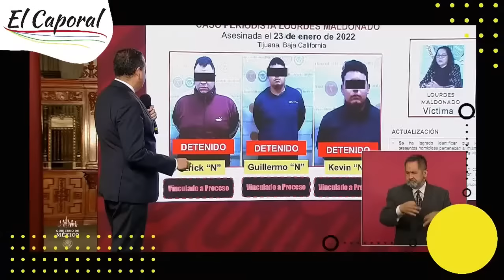🚔 POR SORPRESA Mataron A Abogado De Narco Pesado, "El Cabo 20, En Tijuana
👉 El abogado de "El Cabo 20" fue asesinado en Tijuana. Al capo lo investigan por casos como Margarito Esquivel y Lourdes Mendoza 👈

Si desea obtener más información sobre abogado de el cabo 20 en tijuana, debe consultar

El video trata sobre abogado de el cabo 20 en tijuana información valiosa, pero también trata de cubrir el siguiente tema:
-el cabo 20
-el cabo 20 tijuana
-abogado del cabo 20

Youtube es el mejor lugar para visitar cuando busca videos sobre abogado de el cabo 20 en tijuana .
 abogado de el cabo 20 en tijuana es ciertamente algo que le interesa a usted y a otras personas, así que hice este video sobre este tema.

Si desea obtener más información sobre el cabo 20, le aconsejo que consulte nuestros otros videos
¿He respondido todas sus inquietudes sobre abogado de el cabo 20 en tijuana?
 Las personas que buscaron el cabo 20 también buscaron el cabo 20 tijuana.